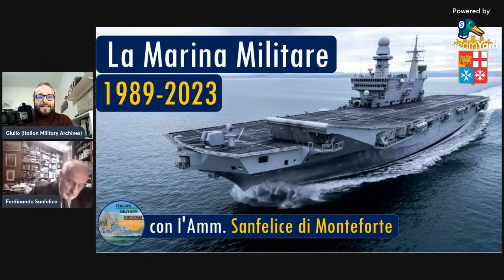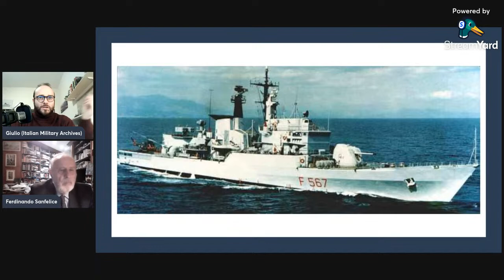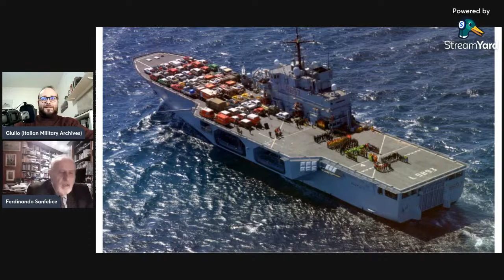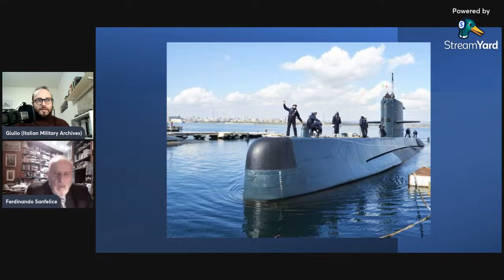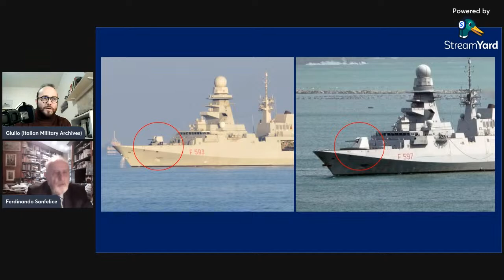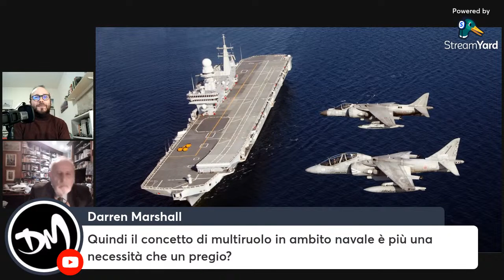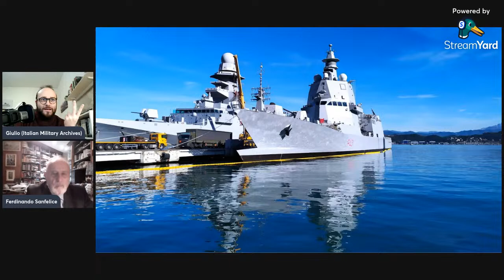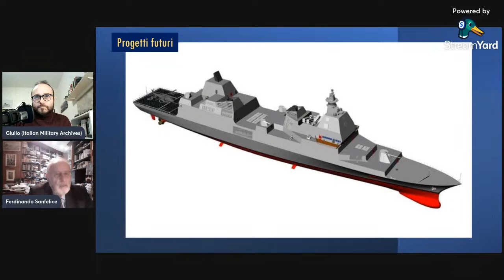La Marina Militare Italiana: 1989-2023 - LIVE 13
Assieme all'Ammiraglio Ferdinando Sanfelice di Monteforte, ripercorriamo l'evoluzione della Marina Militare Italiana dalla fine della Guerra Fredda sino ai giorni nostri, vedendo operazioni, navi e sistemi d'arma